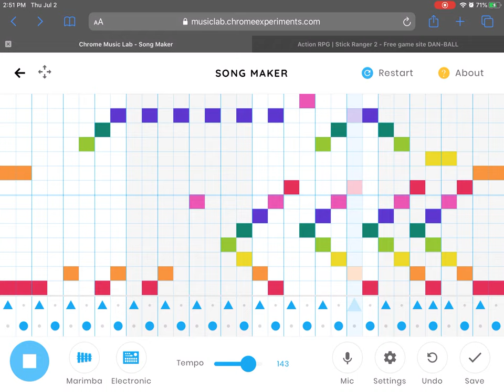music Expunged 3